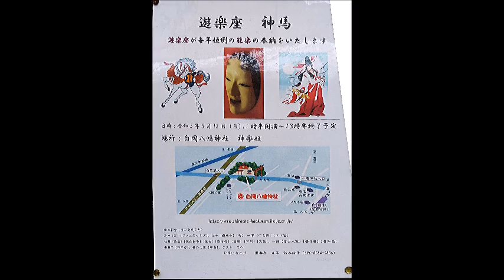2023 3 12 白岡市 白岡八幡神社 春季例大祭 蓮田遊楽座 18 番外仕舞 屋島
＃　やしま　鈴木さん